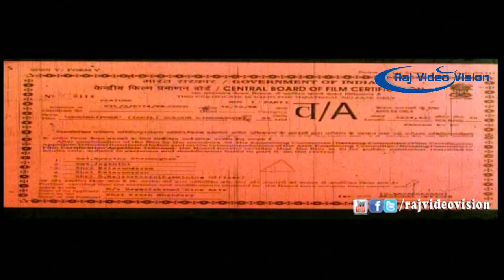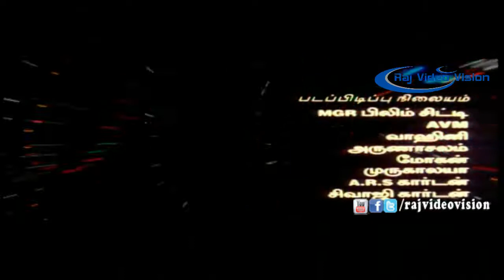Oorimai Porr Full Movie Part 1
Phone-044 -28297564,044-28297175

Movie Name      : Oorimai Porr

Directed by     : Raja Rajendran

Produced by     : Shiva Balajee

Starring        : Arun Pandian,Ranjitha,Anandaraj,Mansoor Ali Khan,Ponnambalam

Release Year    : 19 October 1998